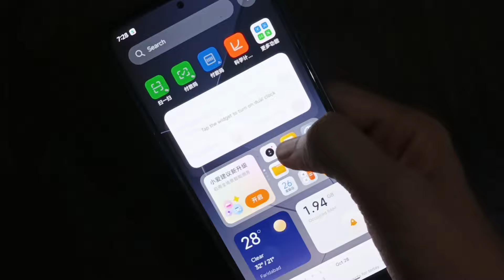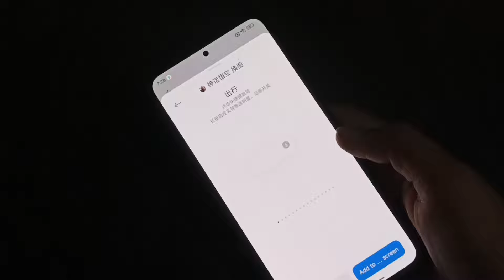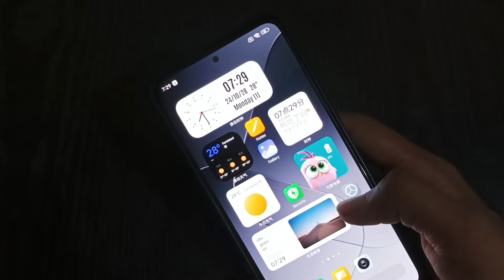[Exclusive] Make your HyperOS 2 update more premium by applying these tips 🌟🔥